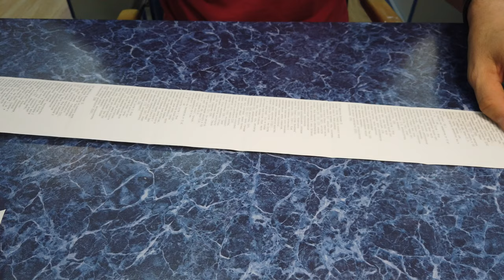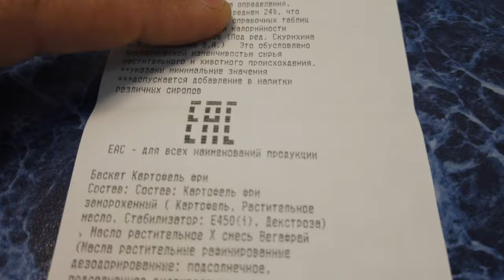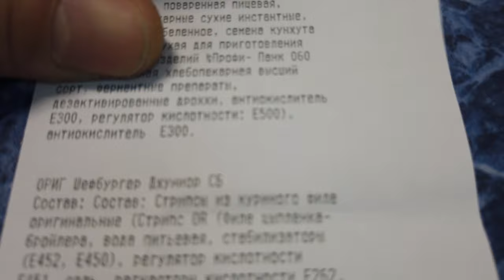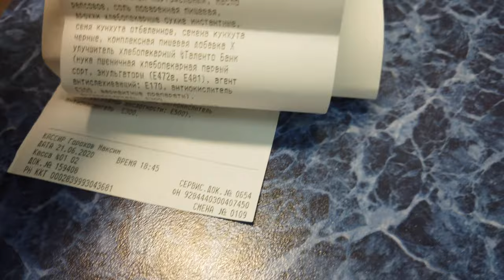День медработника и чек из KFC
мой vlog
KFC — «Красти Краб» в реальном мире, и действительно существует сейф, где хранится тайный рецепт, доступ к которому имеют всего 2 человека в мире. Хотя профессиональные повара считают, что, когда KFC стал фастфуд-империей, фирменный ингредиент перестали добавлять при готовке и все, из чего состоит панировка, - это мука, соль, перец и пищевые добавки. Тем не менее, чтобы сохранить секрет оригинального рецепта (или поддержать легенду), компания до сих пор разбивает производство ингредиентов на 2 этапа, и только перед отправкой в рестораны эти части смешиваются.